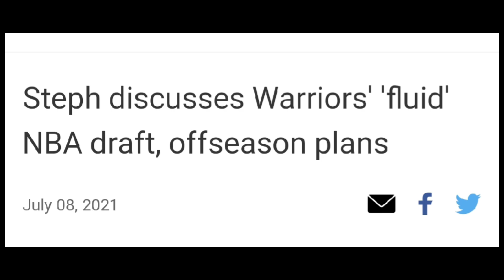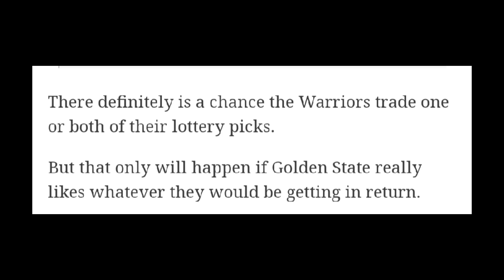Stephen Curry KOMPYANSA sa kanilang PLANO. Interesting talaga. Andre Drummond naghahanap ng AWAY.